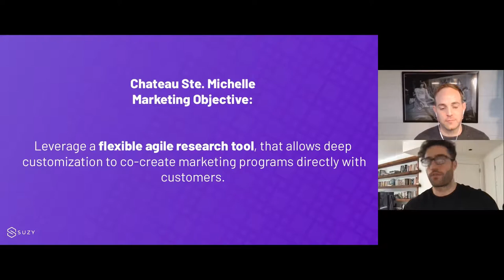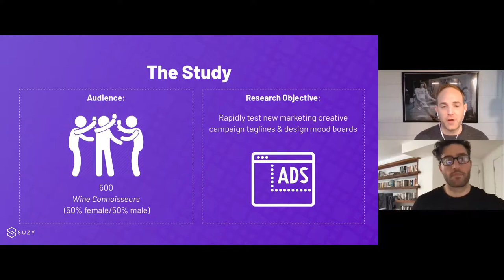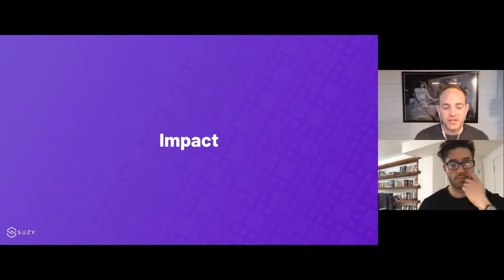Creating Agile Brands in Uncertainty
Join Jasper Nathaniel (EVP, Enterprise Partnerships @ Suzy) and Patrick Egan (Director of Strategy, Insights & Analytics @ Chateau Ste. Michelle) as they chat about the new demands that consumers have from brands and how they are staying close to the evolving trends shifts in consumer sentiment. To survive in today's marketplace, brands need to ensure that they have a deep understanding of what their consumers want in real-time.